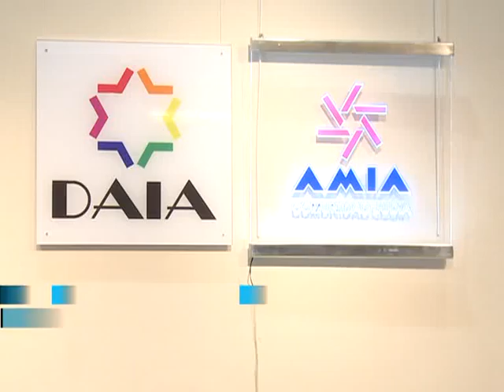Timerman se reunió con familiares del atentado a la AMIA y la dirigencia comunitaria judía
El canciller Héctor Timerman se reunió con la dirigencia de la DAIAy la AMIA y con familiares de las víctimas del atentado contra la mutual israelita, encuentro en el que todas las partes se mostraron satisfechas con el memorándum de entendimiento alcanzado con Irán
Tanto Guillermo Boirger, titular de la AMIA cuanto Julio Schlosser, presidente de la DAIA agradecieron al canciller por las explicaciones brindadas en torno de la reunión y se mostraron conformes con el acuerdo.
Del mismo modo, los familiares de las víctimas del atentado prestaron su apoyo a las gestiones realizadas y consideraron que el acuerdo permite vislumbrar "la luz al final del túnel" para esclarecer el magnicidio y llevar a la cárcel a sus responsables.